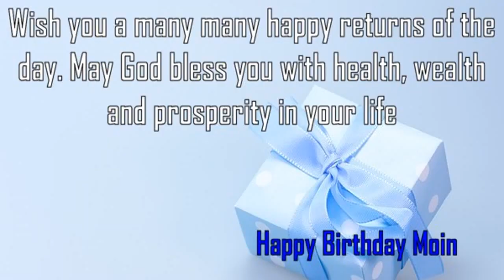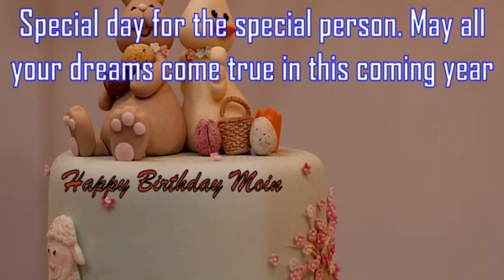Happy Birthday Moin Image Wishes✔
Happy Birthday Moin Images. Send Personalized happy birthday wishes to Moin in 1 min by visiting
GreetName has thousands of image templates to choose from based on gender, age, and relationship. Pick the best image template. Enter Your Name and click 'Generate Personalized Image' button. You can share Moin picture birthday wishes to any social network such as Facebook status, Whatsapp status, Instagram, Twitter, Google+, etc